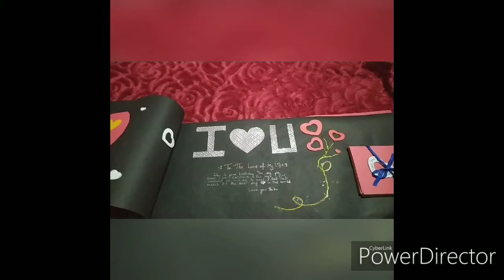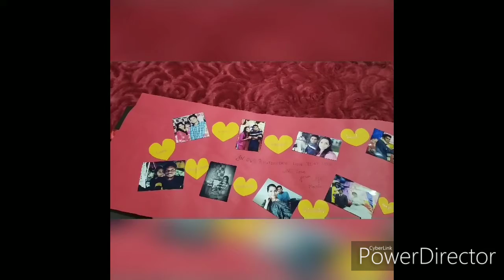Handmade birthday gift for him😘| handmade birthday gift ideas for your partner👬 💌🎉🎊🎀